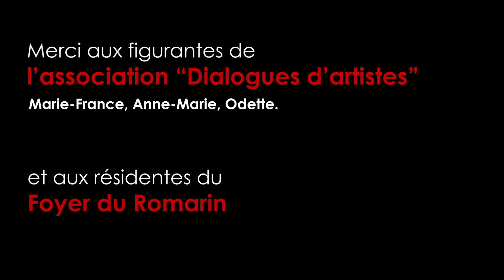Clapiers, découvrez le Chemin des peintres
Tombés amoureux de Clapiers, les deux grands peintres Max Leenhardt et Georges Dezeuze, ont pris ce village comme modèle dans plusieurs de leurs œuvres.
En suivant ce chemin, réalisez un fascinant voyage, dans le temps et dans l'espace, avec ce parcours en douze station qui vous fera
redécouvrir le terroir clapiérois.